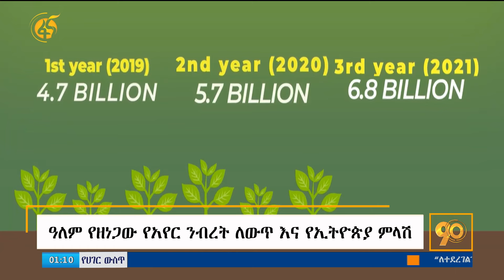ዓለም የዘነጋው የአየር ንብረት ለውጥ እና የኢትዮጵያ ምላሽ